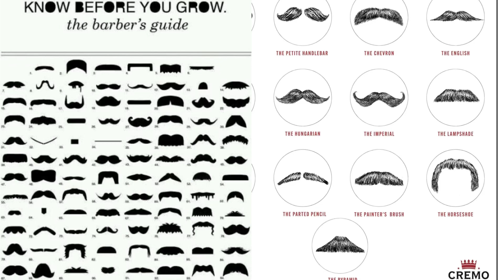Manly cosmetics. Moment 450